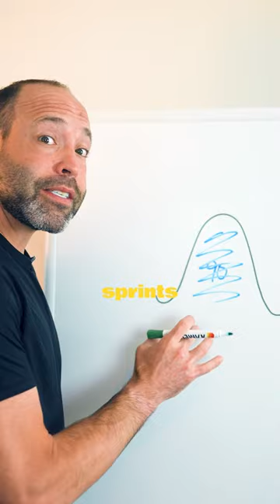90 Minute Productivity Secret Exposed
Are you an entrepreneur or someone who works from home? Today, we're diving into a game-changing productivity method: leveraging ultradian cycles! Nathaniel Kleitman's discovery over half a century ago revealed our 90-minute cycles of high alertness.

By structuring your work day around these periods and taking intentional 15-20 minute breaks (think walks, quick exercises, or even a short nap), you can maximize both learning and productivity.